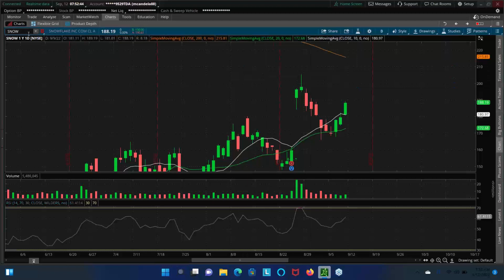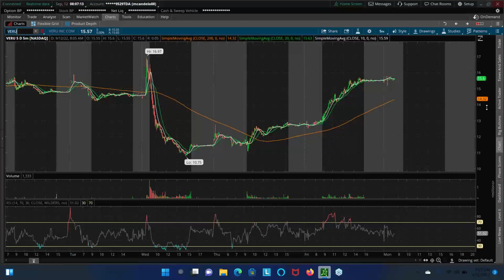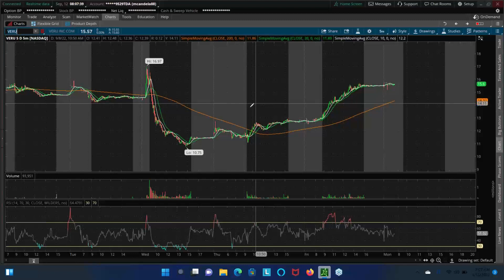2022 09 12 06 51 2022 SmarterTrading411 com s Morning CALL